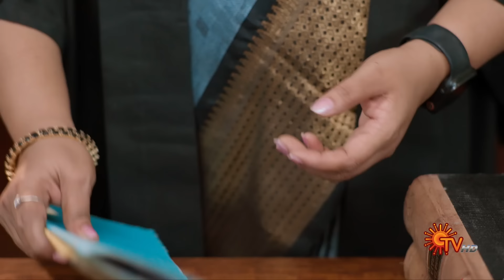Sundari - 1hr Promo | 12 May 2024 | Tamil Serial | Sun TV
Watch the Latest Promo of popular Tamil Serial Sundari that airs on Sun TV.

With courage, Sundari defies obstacles to realize her IAS dream & takes charge as the collector. Can she keep custody of Thamizh, with the child's father, Karthi, in the picture? Follow her journey as love & duty get pitted against each other.